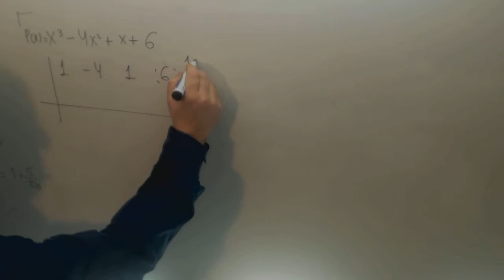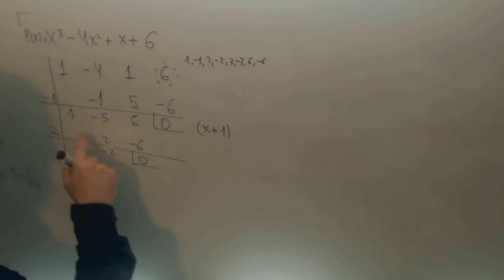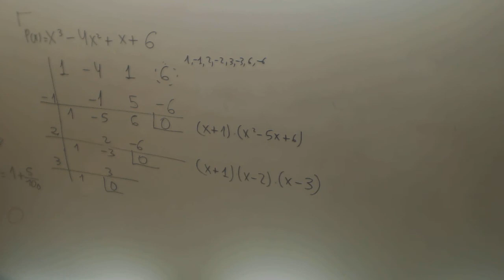Factorizacion de polinomio por Ruffini hasta el final Matematicas 4º ESO Academia Usero Estepona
Factorizacion de polinomio por Ruffini hasta el final Matematicas 4º ESO